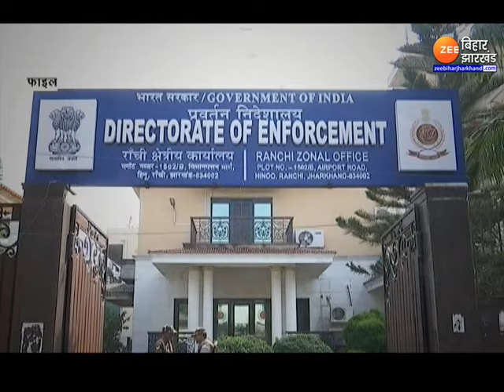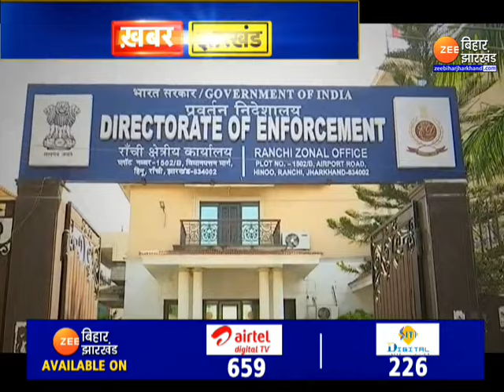Hemant Soren ED Summon : अब CM और ED का आमना सामना ! | Land Scam Case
Hemant Soren ED Summon : झारखंड की सियासत के लिए कल यानी शनिवार का दिन काफी अहम है. कल मुख्यमंत्री हेमंत सोरेन और ईडी की टीम का आमना सामना होगा. कल सीएम आवास में ईडी की टीम हेमंत सोरेन से पूछताछ करेगी. जिसकी तैयारी भी पुख्ता की गई है...लेकिन उससे पहले रांची में आदिवासी समाज का जमावड़ा लगा हुआ है...जिसपर चर्चाओं का बाजार गर्म है.